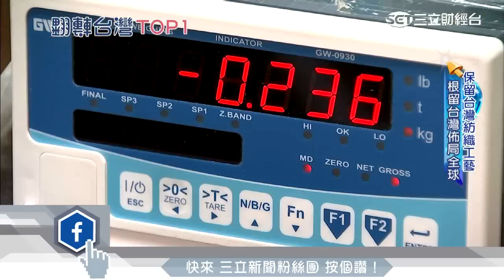台製百年羽絨廠 堅持高品質稱霸全球│三立財經台CH88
冬天大家都會買羽絨被、羽絨外套來保暖，但您知道嗎？全球品質最高的羽絨原料以及羽絨製品，是來自台灣製造！今天「翻轉台灣TOP1」專題報導要介紹台灣百年羽絨世家，歷經五代傳承，掌握了全球羽絨原料市場的六分之一，年營業額超過50億，現在由年輕的第五代接班，要把羽絨規格公開透明、打上自有品牌